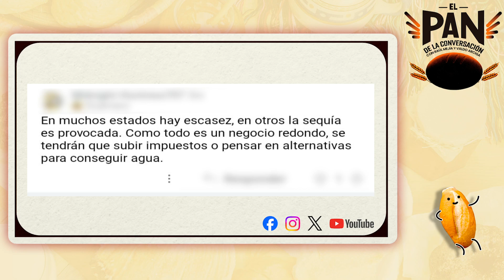El agua | El Pan de la Conversación | SMRTV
¡𝐄𝐥 𝐚𝐠𝐮𝐚 𝐬𝐞 𝐚𝐜𝐚𝐛𝐚! Y la solución no parece ser tan sencilla como cerrar la llave. En esta ocasión Tzitzi Delgado y Ernesto villaba, dos investigadores y especialistas en el tema hídrico nos explican cuál es el verdadero problema que genera la escasez del agua. Dale play para saber más del tema.